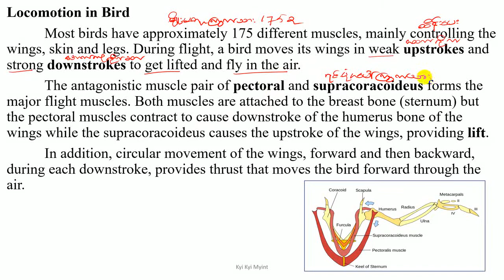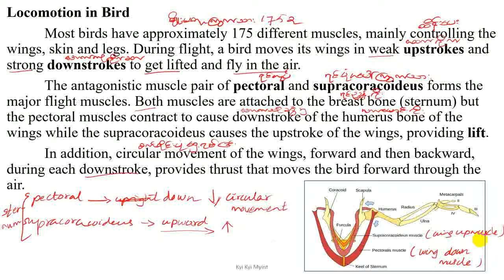Grade 10 Chapter 3 Locomotion in Birds